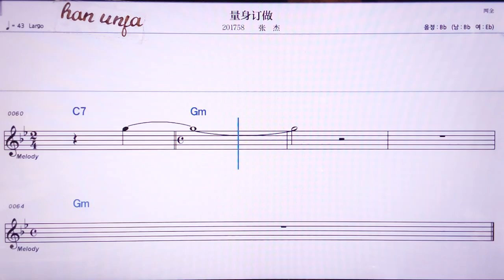💖리양썬팅쭈어/ 짱찌에 👍MR,노래방, 악보, 코드,Karaoke With Sheet Music